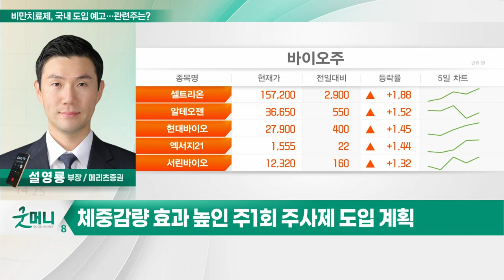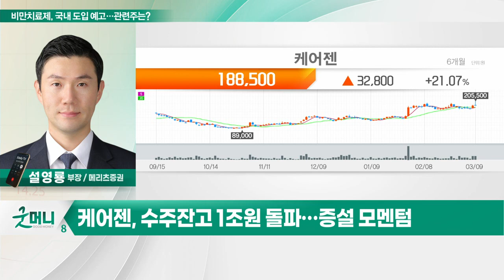케어젠(214370)... 비만치료제 '춘추전국'… 제약·바이오 골드러시?_투자 인사이트 (20230310)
Q. 비만치료제 '춘추전국'… 제약·바이오 골드러시?

케어젠(214370)
- 혈당 관리 '프로지스테롤' 판매 호조
- 수주잔고 1조원 돌파… 증설 모멘텀
- 美 FDA 승인으로 아마존 판매 시작
- 추가 효능 체중감량 효과 임상 진행중